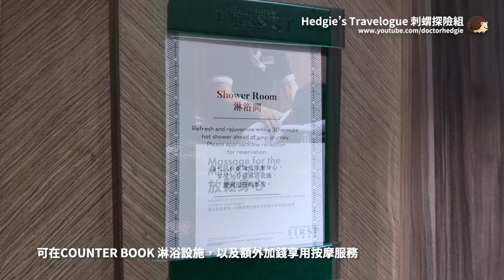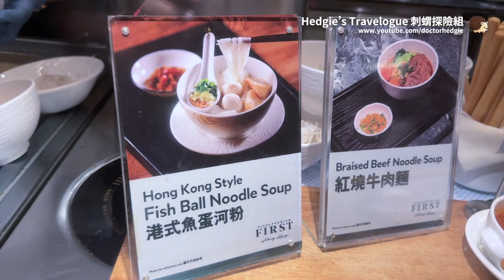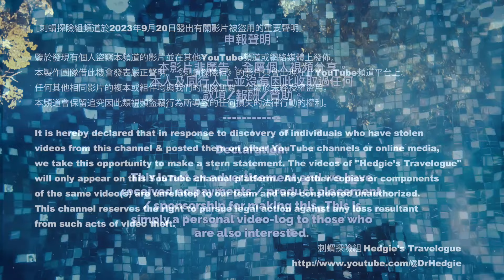[香港機場貴賓室] Plaza Premium First 貴賓室使用感想 (Lounge Review - Hong Kong's Plaza Premium First)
**本影片附有中英文及日語字幕，並以廣東話聲音導賞**
(**このビデオには、英語/中国語/日本語の字幕と広東語の音声ガイドがあります**)
(** English/Chinese/Japanese Subtitles also Available, Narration in Cantonese **)

[香港機場貴賓室使用體驗］

是次日本之旅起飛前，我們光顧了香港機場的Plaza Premium First, 相比較基本級數的plaza premium lounge, 食物質素會較高，除了出名的港式魚蛋粉之外，頭等貴賓室亦會有紅燒牛肉麵，我覺得味道更加好，牛肉亦很軟嫩。

其他熱食就會包括咖喱、墨西哥粟米餅，一系列一口餅食。貴賓室亦有提供紅白酒、烈酒、啤酒。整體而言餐飲我會覺得水準頗為滿意。

貴賓室有兩格淋浴空間，需要使用的話就要在櫃檯預訂使用了。

影片有詳盡解釋

利申：本影片為自費用家體驗，本人及同行人士沒有因製作此短片收取任何贊助。￼

Please note that the video is not an advertisement but a personal video sharing experience. The journey showcased in the video is a self-funded experience of the individual and their friends.

この動画は広告ではなく、個人の体験を共有するためのものです。動画内の旅は、個人と友人が自己負担で行ったものです。

［刺蝟探險組頻道於2023年9月20日發出有關影片被盜用的重要聲明］

鑒於發現有個人盜竊本頻道的影片並在其他YouTube頻道或網絡媒體上發佈，本製作團隊借此機會發表嚴正聲明。《刺蝟探險組》的影片只會出現在此YouTube頻道平台上。任何其他相同影片的複本或組件均與我們的團隊無關，全屬於未經授權盜用。本頻道會保留追究因此類視頻盜竊行為所導致的任何損失的法律行動的權利。

It is hereby declared that in response to discovery of individuals who have stolen videos from this channel & posted them on other YouTube channels or online media, we take this opportunity to make a stern statement. The videos of "Hedgie’s Travelogue" will only appear on this YouTube channel platform.  Any other copies or components of the same video(s) are unrelated to our team and are considered unauthorized. This channel reserves the right to pursue legal action against any loss resultant from such acts of video theft.